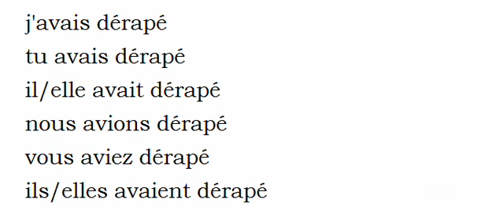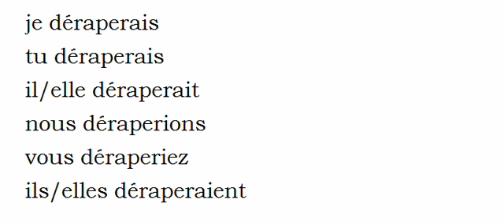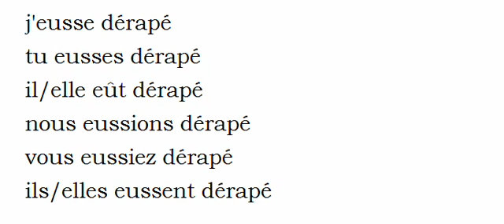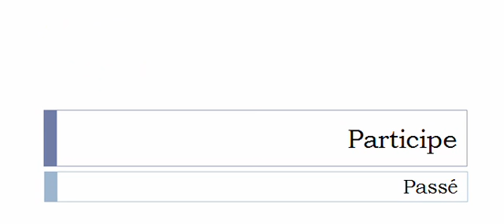Conjugaison visuelle # Verbe = Déraper =